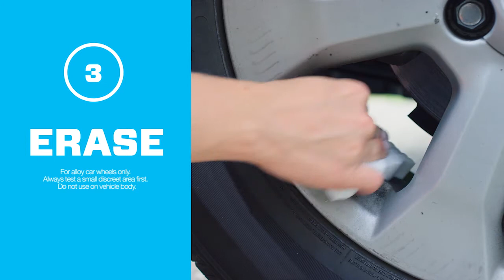Car Rim Cleaner Tips | Mr. Clean®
When it comes to cleaning gunk and grime from your car’s rims, Mr. Clean® is like a one-man pit crew and an expert rim cleaner! He knows how to clean aluminum rims the right way, thanks to the Mr. Clean Magic Eraser Extra Durable. It has 50 percent more cleaning power than the Magic Eraser Original. So if you’re not sure how to clean rims just remember, with more power and superior handling, there’s no clean like Mr. Clean.

This Mr. Clean tutorial video demonstrates how to clean aluminum rims easily using the Mr. Clean Magic Eraser.

For alloy car wheels only. Test a small area with light pressure before use. Not recommended for the following surfaces: high gloss, polished, dark, brushed, satin, faux, bare/polished wood, copper, stainless steel appliances, non-stick coating or vehicle body. Rinse required for surfaces in direct contact with food. Do not use with chlorine bleach or other household cleaners. Do not use on skin or other body parts. Using on skin will likely cause abrasions. Avoid contact with eyes. May cause eye irritation. Keep out of reach of toddlers and pets to avoid accidental ingestion.